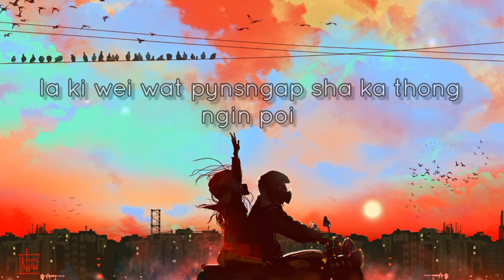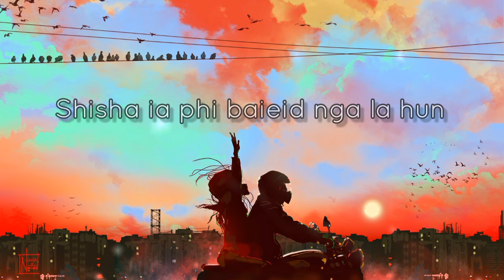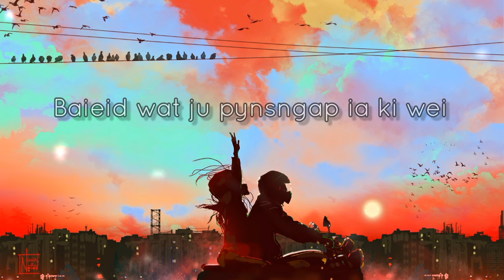"Wat Pynsngap Ia ki Wei" • Khraw Umdor (Official Love Song)